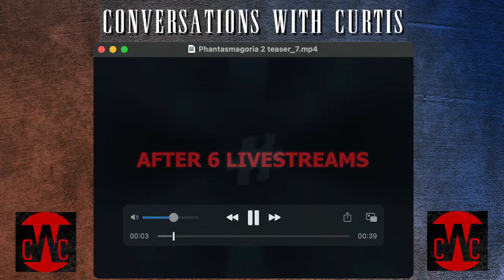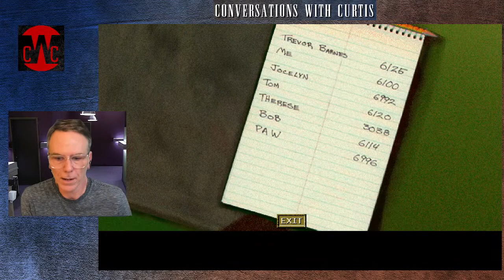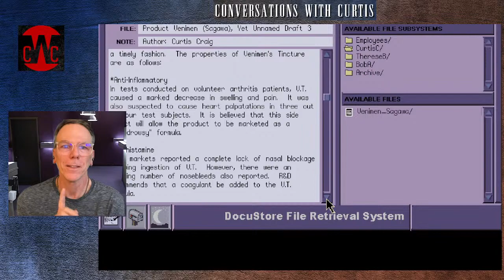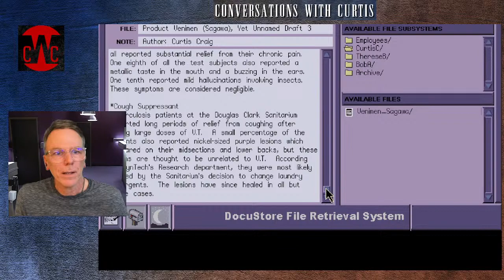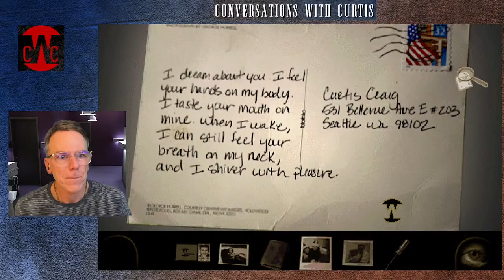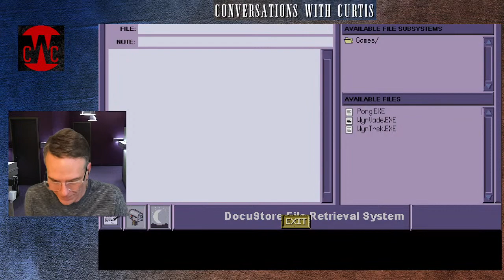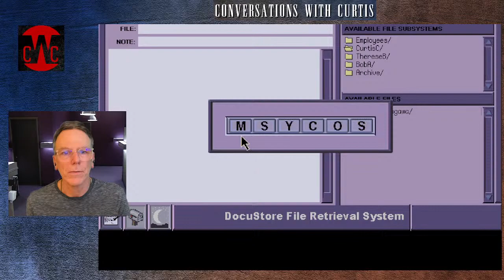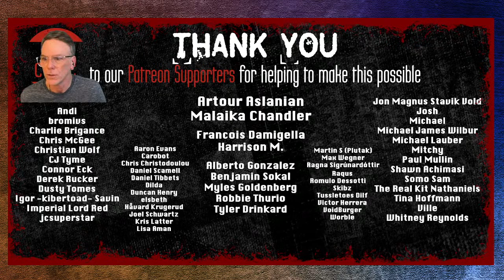Curtis Craig plays "Phantasmagoria 2" - Part 2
Paul Morgan Stetler, the actor who played Curtis Craig, plays Phantasmagoria 2 for the very first time!

Paul vs. Curtis. Curtis vs. Paul.
Only one will survive this full play-thru 25 years in the making.

Part 2 in this ongoing series. Streaming on YouTube and Twitch.